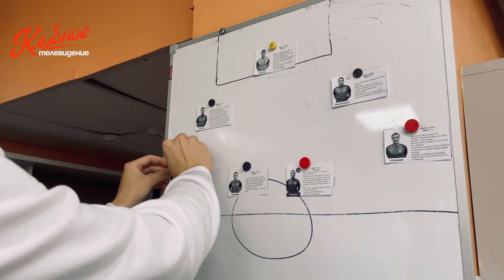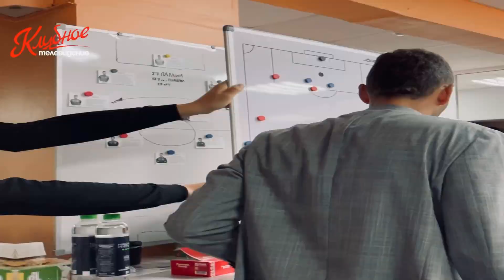Внутри команды | Выезд в Челябинск 16.07.2023 | Амкар Пермь